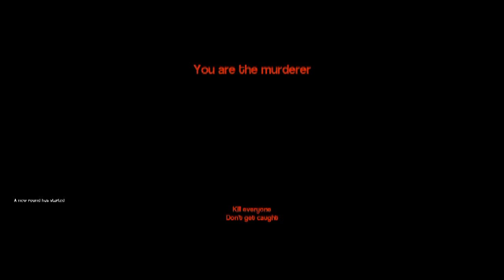Murder - Orange Wars!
Our prematurely old friend Adam joins us and plays like a dad, while Mongoose and Shovelfish have an adorable food fight.